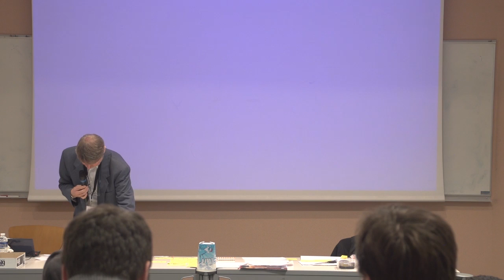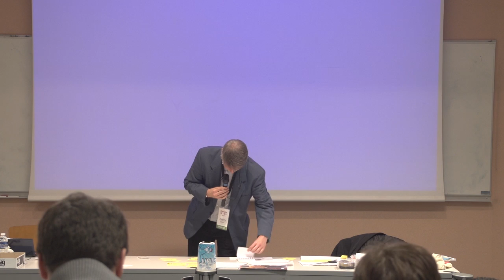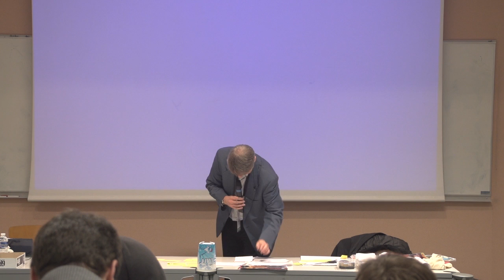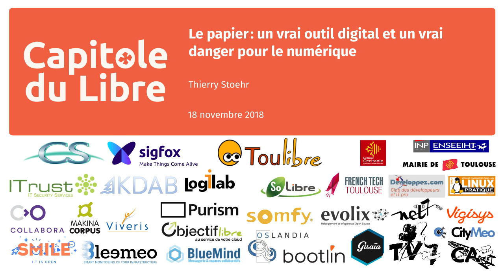Le papier : un vrai outil digital et un vrai danger pour le numérique — Thierry Stoehr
Les 42 raisons qui prouvent que l'outil papier est subversif, voire dangereux, et qui ne peuvent que provoquer sa restriction d'utilisation, voire son interdiction.